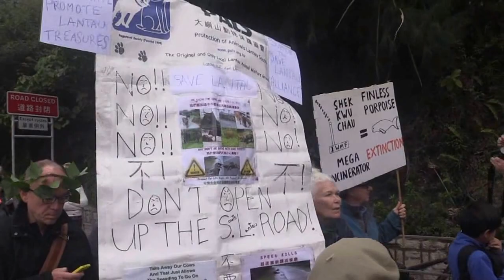31JAN2016 守護大嶼給孩子一條生路 遊行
本片為[SocREC社會記錄協會]擁有，傳媒借用請標註來源。